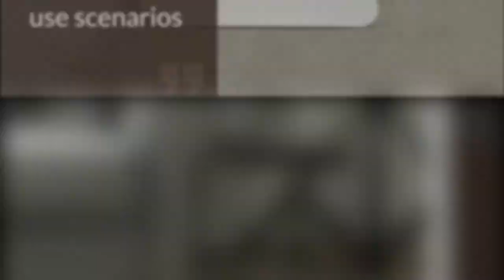Xiaomi ARDOR Plastic Disposable Shoe Covers Cleaning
1.  Asiastone 100 pieces (50 pairs) 40mm long
2.  T-Buckle Shoe Cover Refills for Automatic Shoe Cover Dispenser Machine
3.  Trimaco SuperTuff Polypropylene Shoe Guards, 50 pairs

Main Features
● This machine can easily cover the sole with film
● It can also effectively isolate the sole from the stains or water stains on the floor
● Automatically electric cutter
● Slip-resistant bottom
● Suitable for all types of shoes and various use scenarios
● The shoe film roll can be used about 150 times
● Powered by 2 x AA battery, included